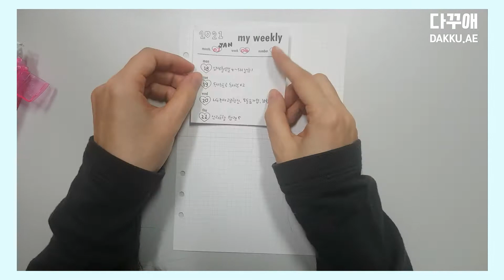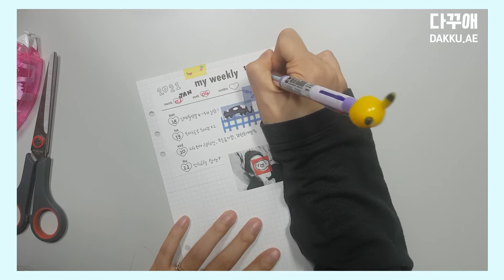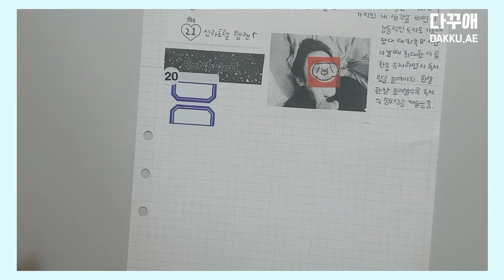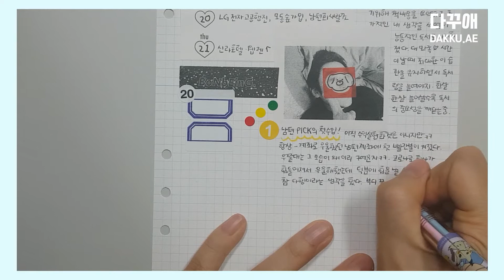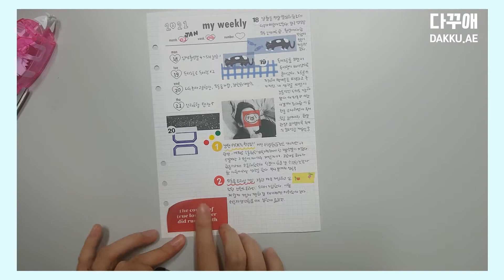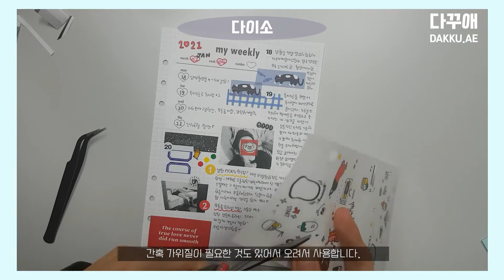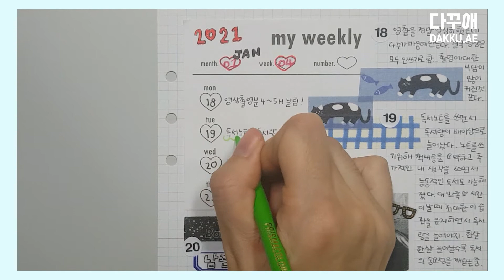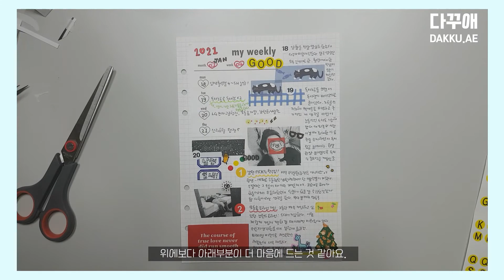다꾸가 밀렸을 땐 이렇게! 4일치 다꾸, 한장에✨끝내버리기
스케쥴이 바쁠 때는
다꾸가 계속 밀리기도 하고,
코로나로 집에만 있는 시간이 많아지다보니
다이어리에 쓸 말이 별로 없을 때가 있더라구요.🤔

이렇게 다꾸가 밀리거나
쓸 말이 애매할 때는
이렇게 다꾸를 해보세요!

일자별로 무슨 일이 있었는지 간략히 볼 수도 있고,
적고 싶은 주제들만 일기를 적을 수 있어서 좋답니다 :)

추운 날씨 옷 단단히 입으시구,
건강하게 또 만나요!